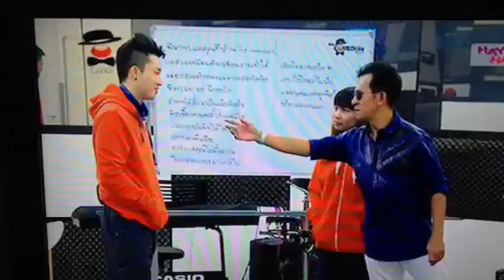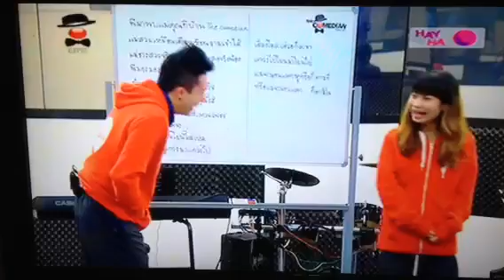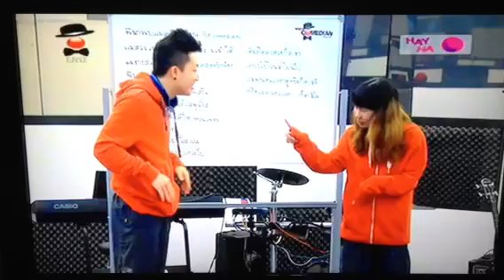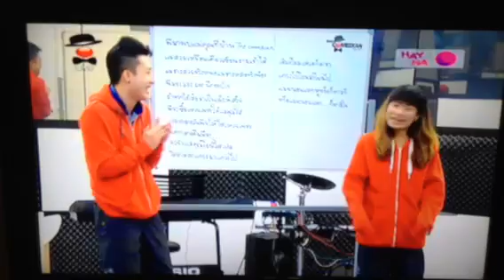เคน-กาต่าย ลำตัด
แชร์เพื่อแฟนเพจหลักเคน Ken The Comedian Thailand FC.